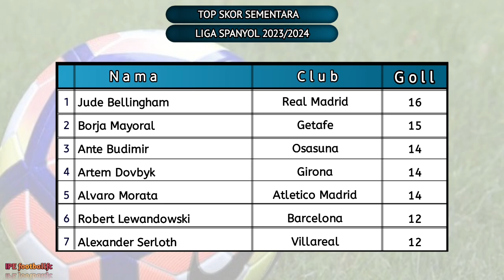Hasil Liga Spanyol Tadi Malam~GIRONA vs OSASUNA||Klasemen Liga spanyol Pekan ke 28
hasil liga spanyol terbaru 2023,
hasil liga spanyol terbaru hari ini,
hasil liga spanyol tadi malam dan klasemen sementara 2023 terbaru,
hasil liga spanyol tadi malam girona,
hasil liga spanyol atletico madrid,
hasil liga spanyol atletico madrid vs real madrid,
hasil akhir liga spanyol tadi malam,
hasil liga spanyol girona vs atletico madrid,
hasil liga spanyol tadi malam real madrid vs girona,
hasil liga spanyol minggu kemarin,
hasil liga spanyol tadi malam barcelona,
liga spanyol tadi malam,
hasil liga spanyol real madrid,
hasil liga spanyol real madrid vs girona,
hasil liga spanyol real madrid vs real sociedad,
hasil liga spanyol tadi malam real madrid vs valencia,
hasil liga spanyol sementara,
hasil liga super spanyol tadi malam,
hasil liga super spanyol,
hasil skor liga spanyol,
hasil liga spanyol tadi malam real madrid vs sevilla,